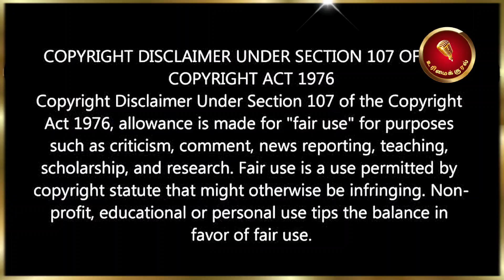கிறிஸ்தவர்களின் ஓட்டு நாதக வேட்பாளர் மேனகாவுக்கே | பீதியில் காங்கிரஸ் கட்சி